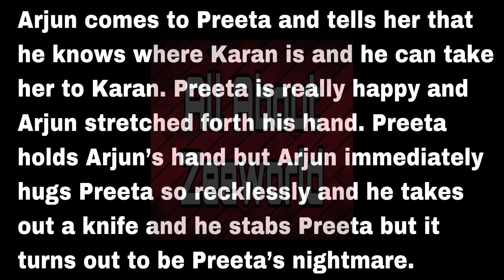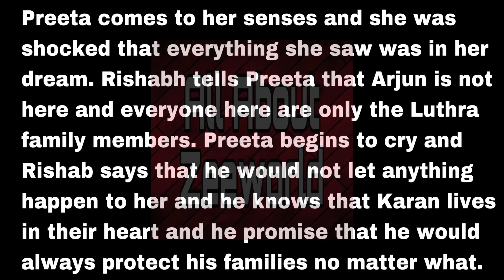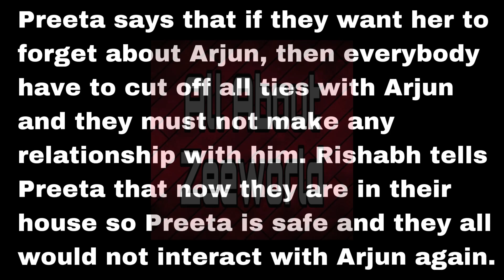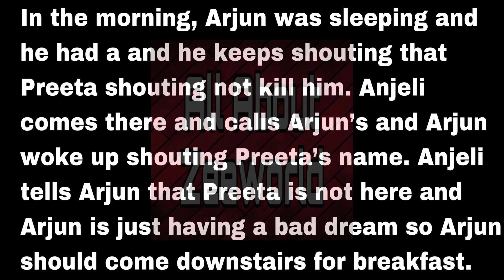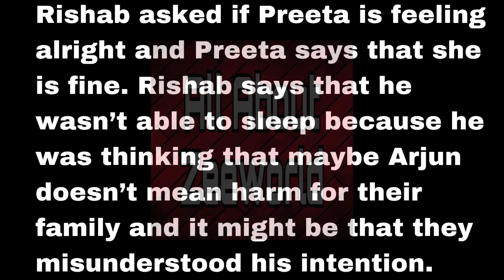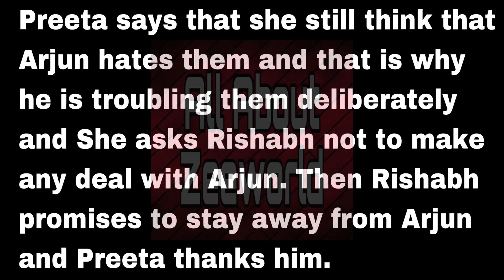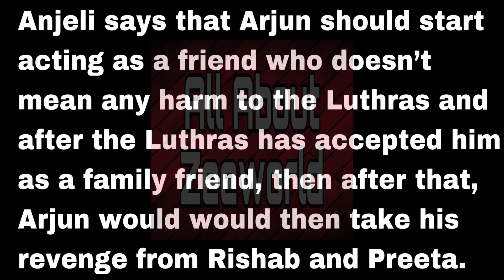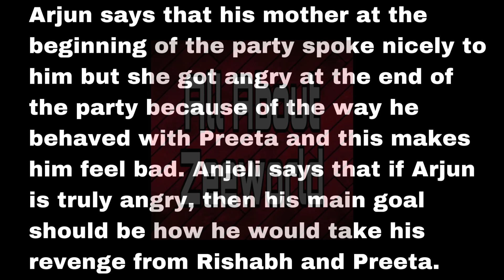Karan Stabbed Preeta With A Knife On Her Stomach While He Feels Restless Tormenting Preeta| ZeeWorld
Preeta asked Rishab to promise her that he would not have anything to do with Arjun again and Rishab promised.

And You Can Get In Touch With Me Via Email 📧 ⬇️⬇️⬇️
allaboutzeeworld1@gmail.